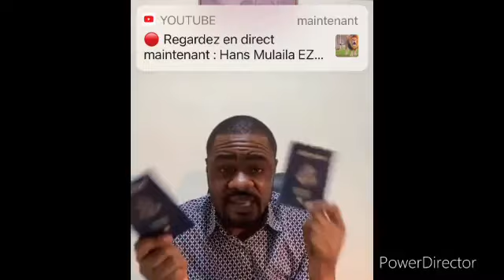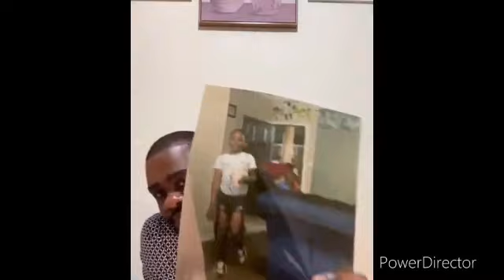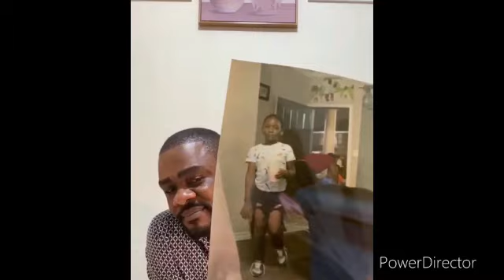Boye ti wapi Réseaux sociaux eza Solution te boyoka Mike Kalambay abimisi lisusu ya minene 🤔🙆‍♂️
BIENVENUE  sur ma chaine Abonnés vous pour me soutenir et partager nos vidéo commentaries aime la vidéo merci 😘🤝🙏